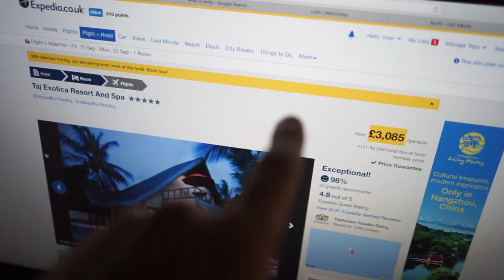Struggling For Motivation... | Vlog